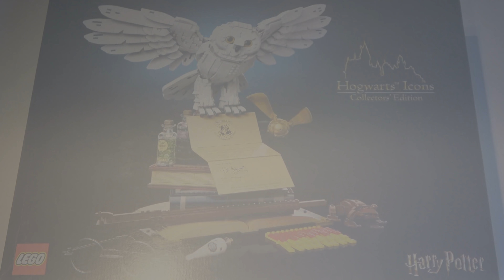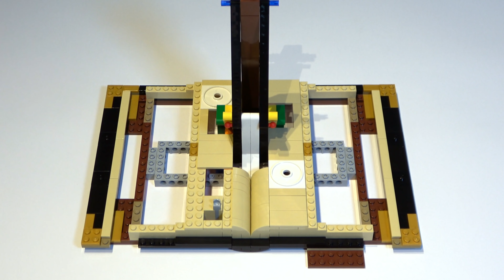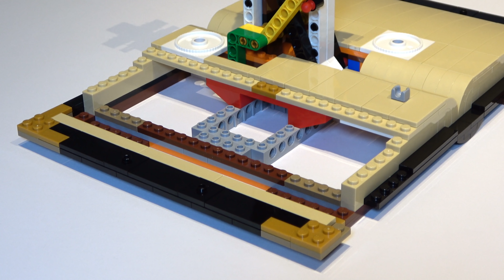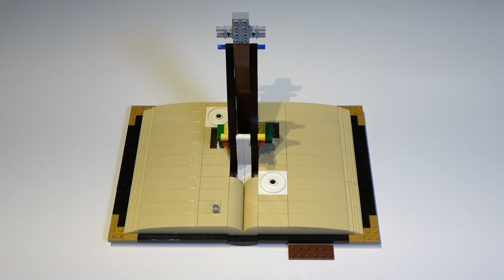LEGO Harry Potter Hogwarts Ikonen - Sammler-Edition (76391) - Speed build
LEGO® Harry Potter™ Hogwarts™ Ikonen - Sammler-Edition
3010 Teile

Die LEGO® Harry Potter™: Hogwarts™ Ikonen – Sammler-Edition beinhaltet einige der legendärsten Artefakte der Filmreihe: Harrys Zauberstab und Brille, ein Tablett mit Zaubertränken, Tom Riddles Tagebuch, den goldenen Schnatz, einen Hogwarts™ Schal und Hedwig™, die eine Einladung nach Hogwarts™ trägt. Außerdem beinhaltet das Set auch 3 exklusive goldene Jubiläums-Minifiguren – Albus Dumbledore™, Minerva McGonagall™ und Rubeus Hagrid™.

Mein Equipment

Kamera / Camera*

Stativ / tripod*